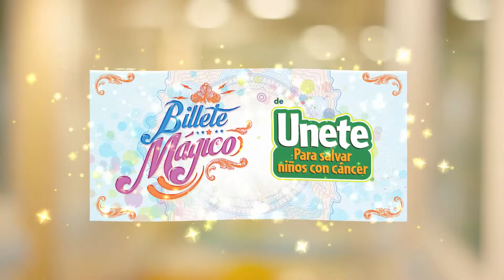PELICULAS MANDRAKE UNETE 2013